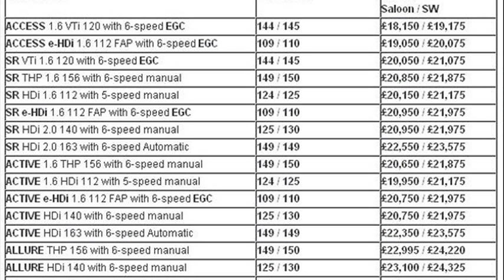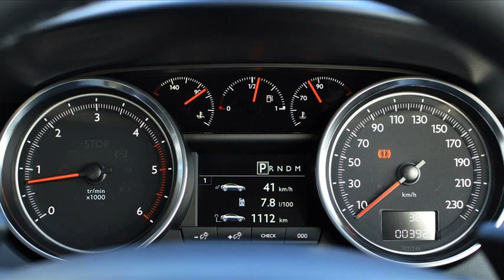peugeot 508 cost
peugeot 508 price 2012
peugeot 508 cost india
peugeot 508 price list
peugeot 508 price
peugeot 508 price uk